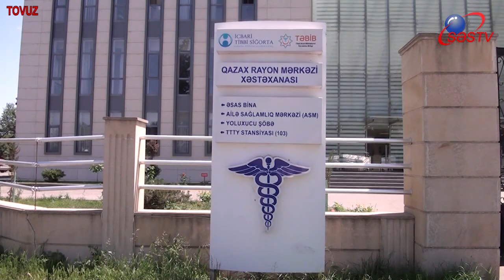Tovuz sakini minaya düşüb